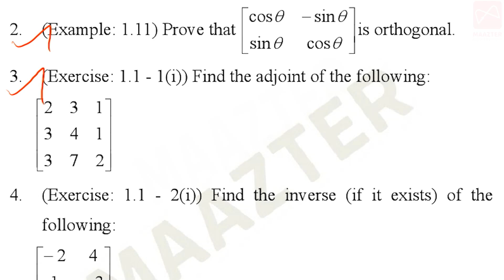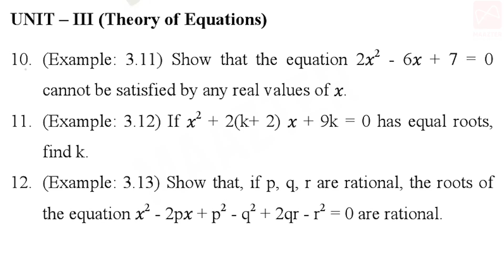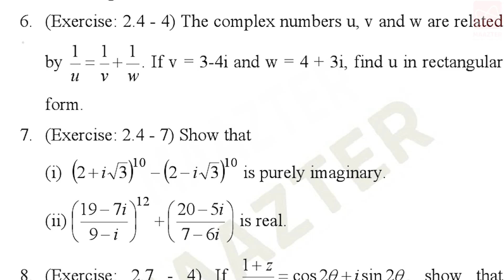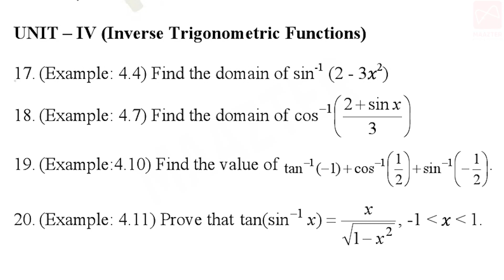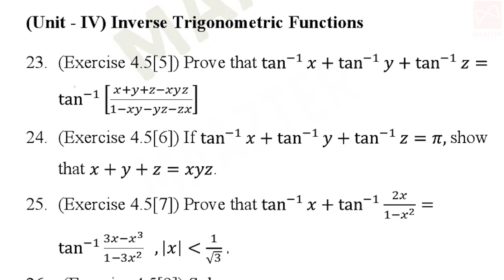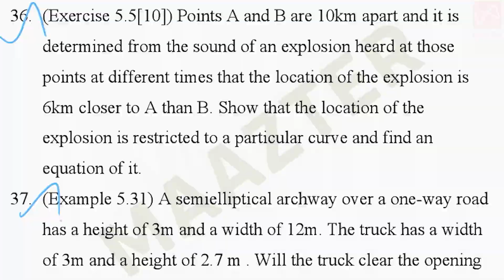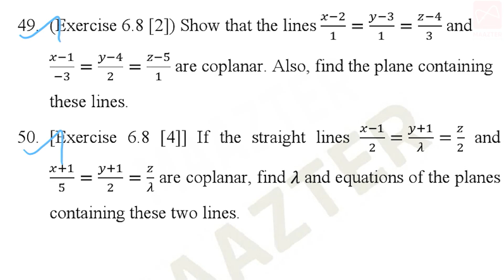12th Mathematics / கணிதவியல் | Annual Exam Important questions part-1 | Unit 1-6| TN